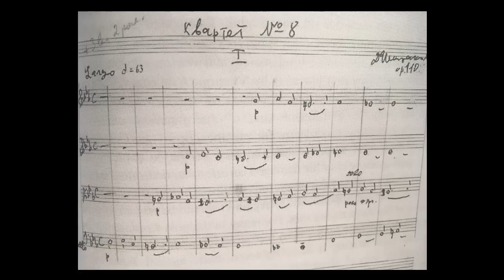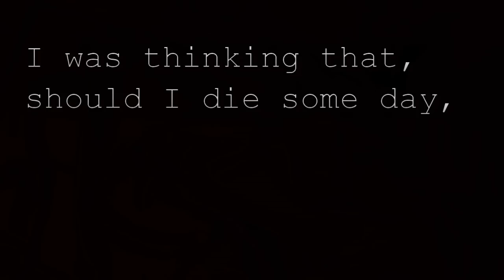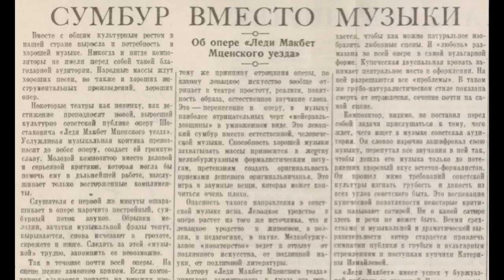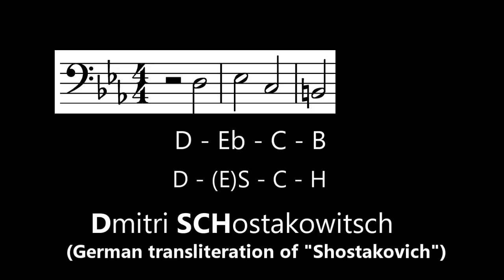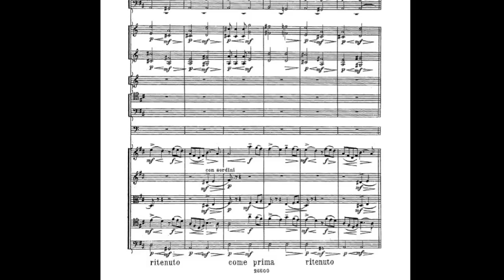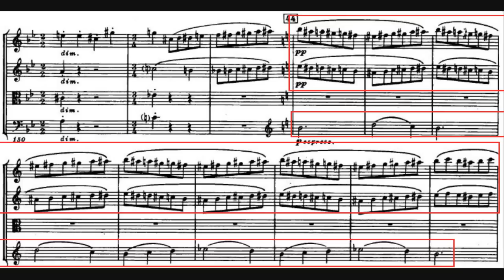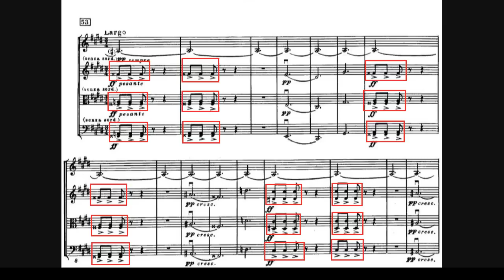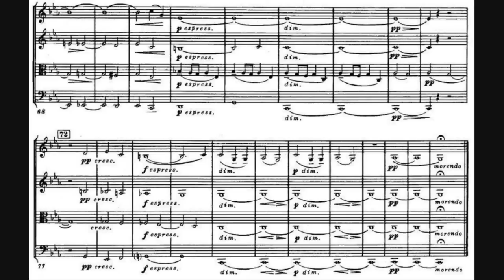Shostakovich: String Quartet No.8 - The Sound of Despair (Understanding Music)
A video essay that analyses the String Quartet No.8 by Dmitri Shostakovich, taking a look at the circumstances of the composition of this quartet, the biographical and historical background, and the different movements with their various references and quotes, to try and understand what makes this quartet not just the most popular quartet by Shostakovich, but one of the most touching works of the 20th century.

This is the first part of a series of video essays called "Understanding music". My goal is to explain great works of classical music in a way that is accessible to people with little background in music analysis. Likes and comments with feedback and suggestions are also welcome!

Shoutout to the St. Lawrence String quartet, whose excellent recording I used. If you'd like to purchase their recording, you can find it

Many thanks to olla-volgala, who let me use the score from his video of the Eighth Quartet (with the St. Lawrence Quartet's performance) for this video. If you'd like to hear the quartet in its entirety (now knowing all the background information :) ) why not listen to it here?

The footage of Shostakovich seen throughout the video (except the bit where he is seen performing his 1st piano concerto) is taken from this video uploaded by Tarakankakatz

Recommended reading on the Eighth Quartet and my most important source: Fanning, David: Shostakovich: String Quartet No.8 (Landmarks in music since 1950).